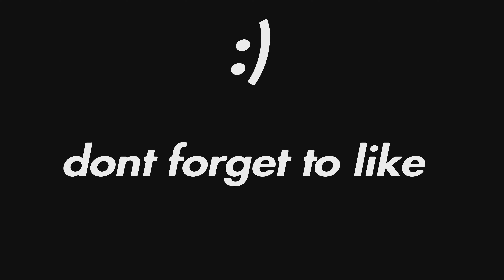Champion To Unreal Speedrun (Fortnite Console Ranked)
The Ultimate Champion To Unreal Speedrun (Fortnite Console Ranked)

In this video I go from champion ranked and Speedrun all the way to unreal rank on console!

0:00 Intro
0:38 Game 1 (21% Champion)
2:58 Game 2
3:05 Game 3 (27% Champion)
4:42 Game 4 (40% Champion)
7:13 Game 5 (46% Champion)
8:09 Game 6 (51% Champion)
11:17 Game 7 (72% Champion)
12:38 Game 8 (77% Champion)
14:20 Game 9 (85% Champion)
15:52 Game 10 (94% Champion)
16:45 HITTING UNREAL